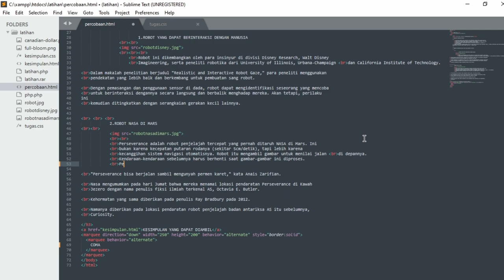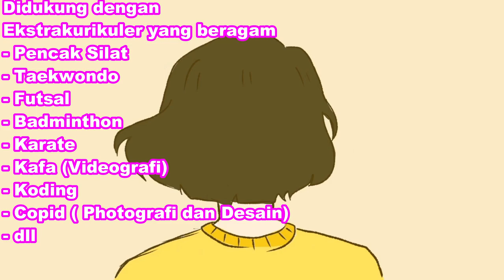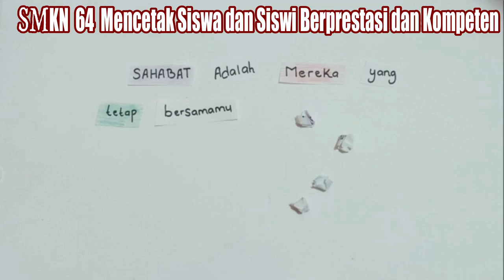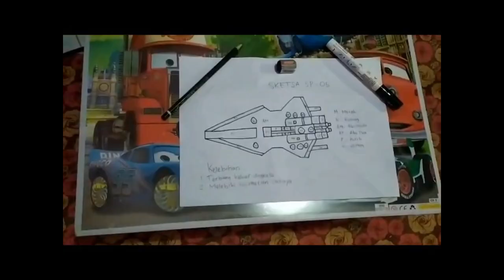PROFIL SMKN 64 GIFTED SCHOOL JAKARTA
Halo semuanya, kami ucapkan selamat untuk SMKN 64 Jakarta yang sudah memiliki gedung Baru, semoga Tambah sukses dan Maju.